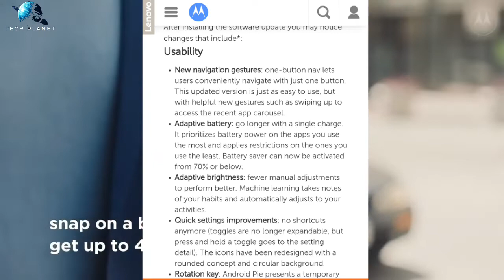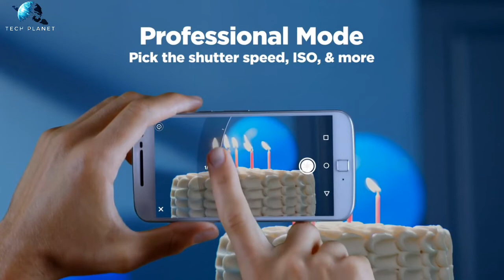Motorola moto z3 play android pie 9.0 confirm || moto g4 plus android oreo official release in hindi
Friends aj ki video me humne moto z3 play ke bare me jiko jaldi hi android pie 9 milne vala hai or moto g4 plus ke bare me btaya hai jisko android oreo release kr diya gya hai, janne ke liye video ko end tak jaroor dekhiyega

Credit Video clips by:- motorola (lenovo) company